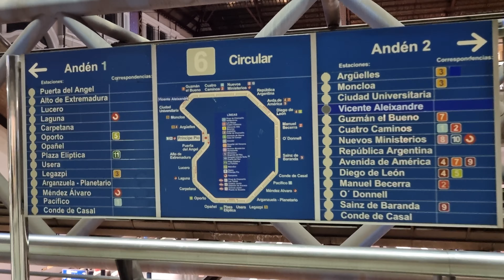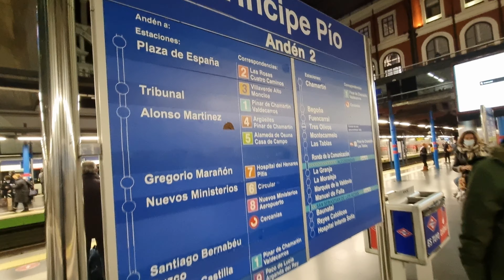INSIDE 🚇 Metro de Madrid (Principe Pio ESTACIÓN) - Madrid SUBWAY (España, Spain)